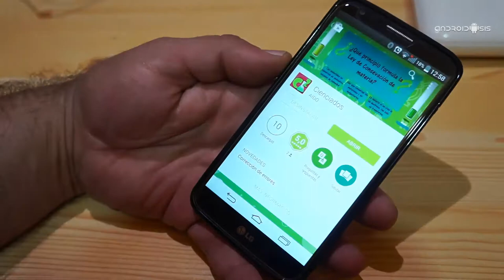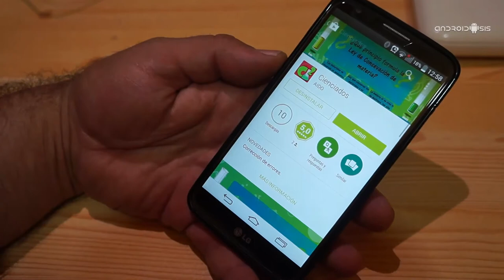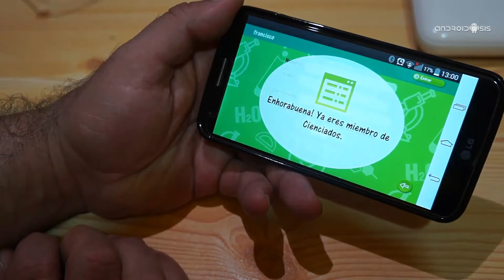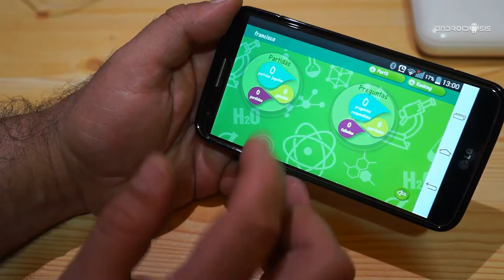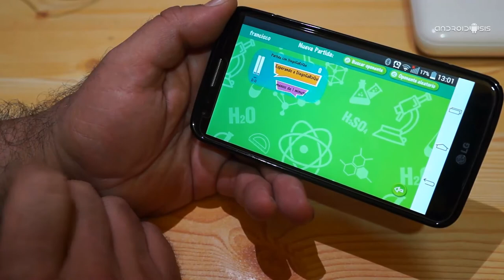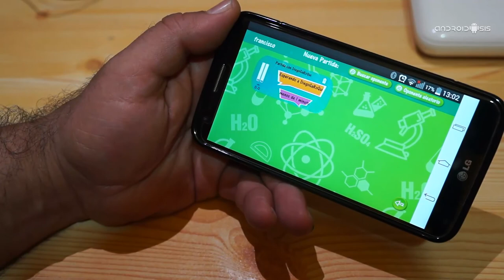Cienciados: el juego de la ciencia y la tecnología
Cienciados es un adictivo juego tipo trivial con el que nos vamos a poder medir con otros contrincantes de manera simultanea para saber quién tiene más conocimientos acerca de la ciencia y la tecnolog